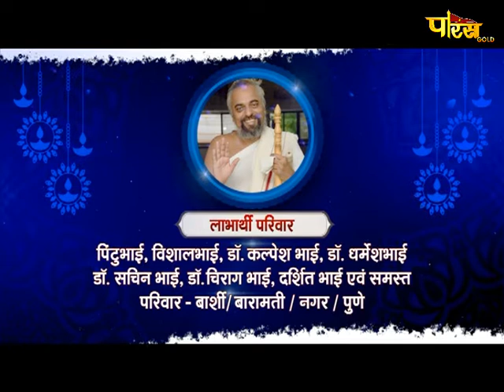Virag Kranti Vani : Part 13 : हम इतने दंभी क्यों ?! By Pujya Panyaas Sri Viragsagarji Ms.